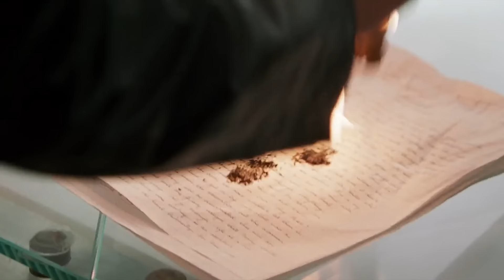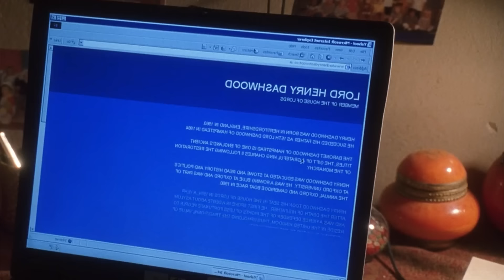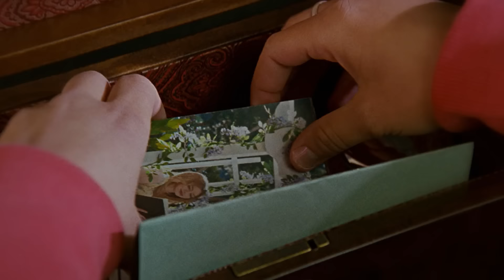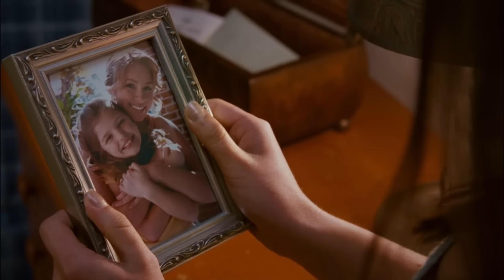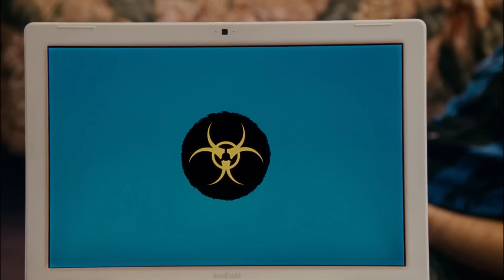Resumen de Las Peliculas de Amanda Bynes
Mis redes